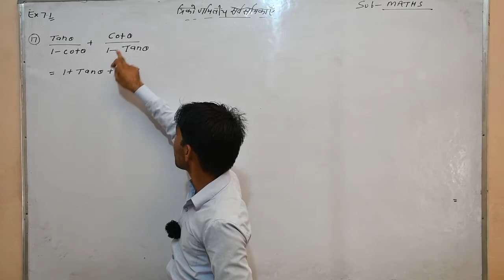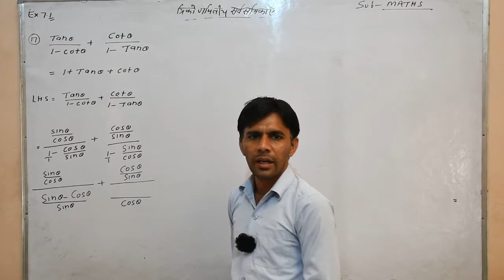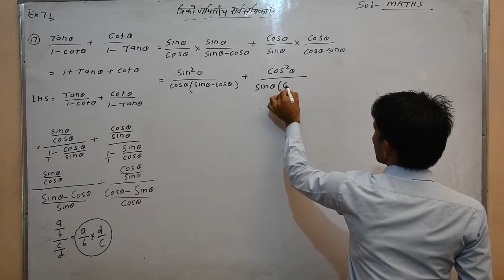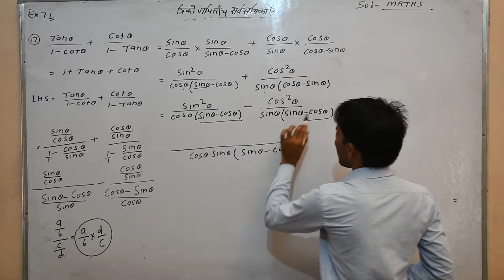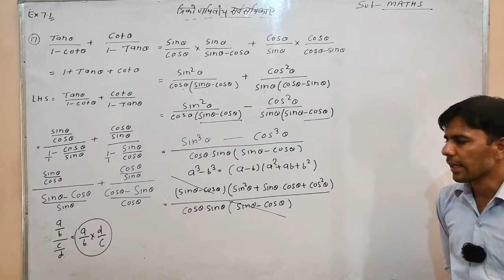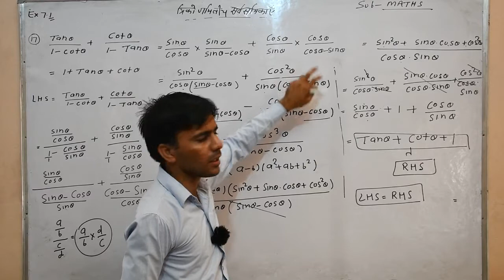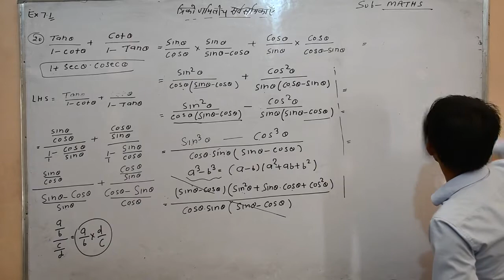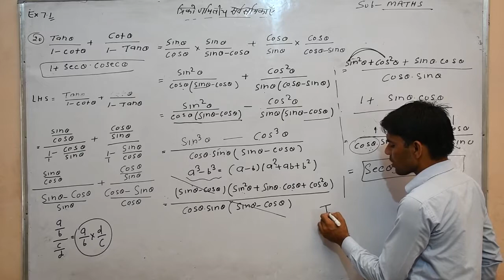Maths -10 Ex-7.1 (त्रिकोणमितीय सर्वसमिकाएँ) Part-5 By Sandeep Sharma Sir Shri shyam school bhadra